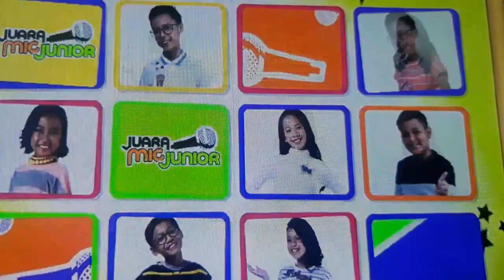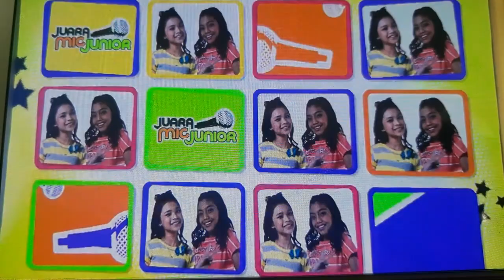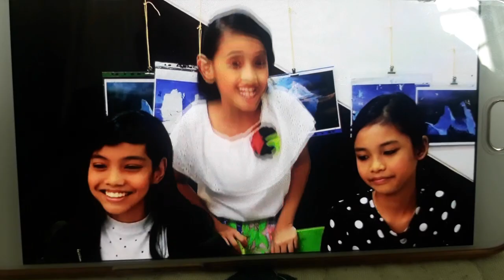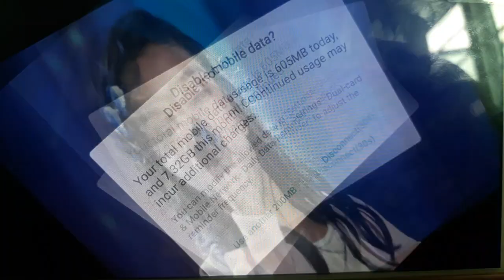Juara mic junior eps 2 group B part 2